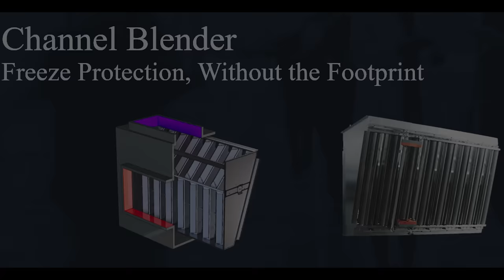A Look Into The Assembly of a Channel Blender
Look at the step by step process that goes into assembling a Channel Blender from Blender Products. A Colorado based company who develops and provides highly useful technology, products and systems to lessen mankind's impact on the environment, improve occupant health and comfort, and enhance industrial process performance.